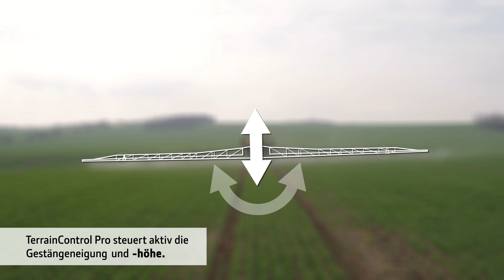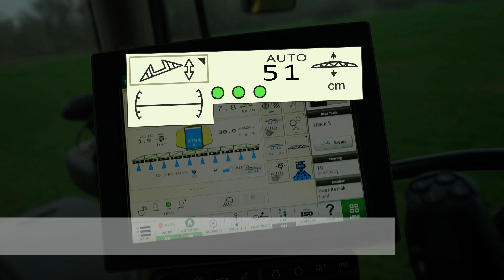John Deere - TerrainControl Pro